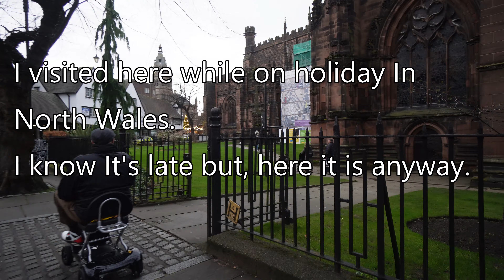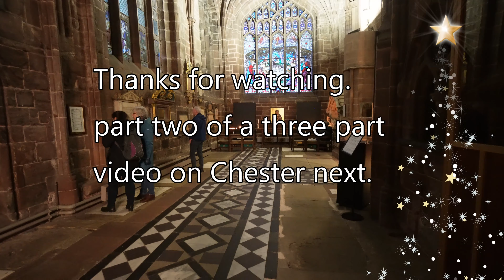Chester Christmas market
A bit late drooping this  but a great market